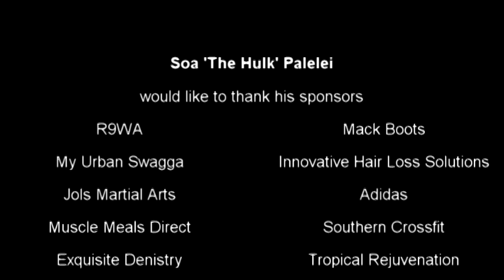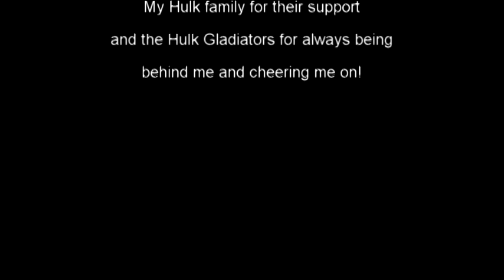MMA MADE interview w Soa The Hulk Palelei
Interview with Soa 'The Hulk' Palelei on 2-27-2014. He speaks about his upcoming fight at UFC Fight Night 40 in Cincinnati on May 10th, keeping positive energy and his lead role in an upcoming movie.